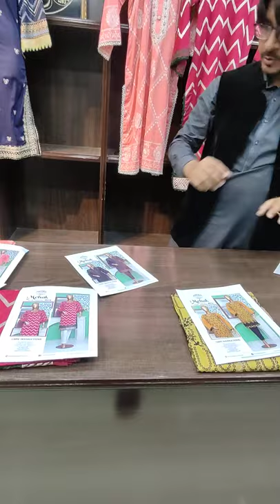Latest Mehak Kurti Collection Vol-3 Beautiful Stylish Pakistani Fashion Designs For